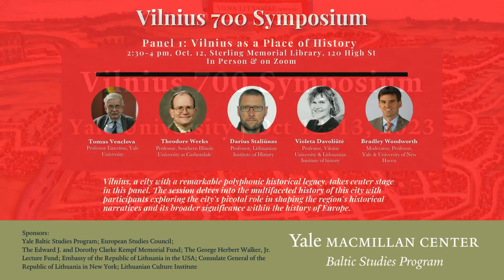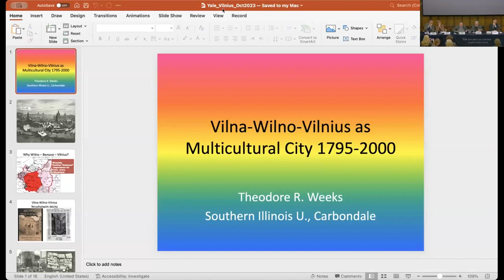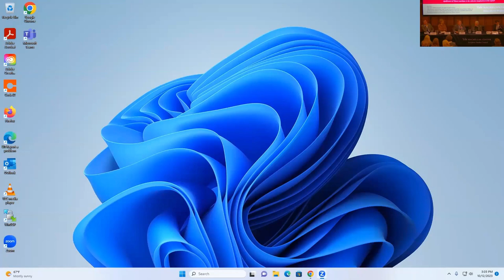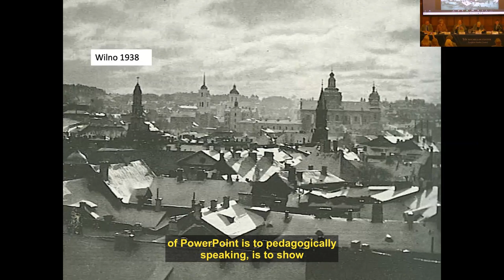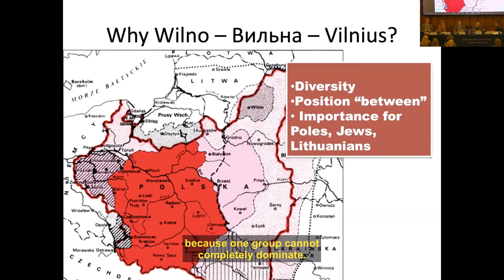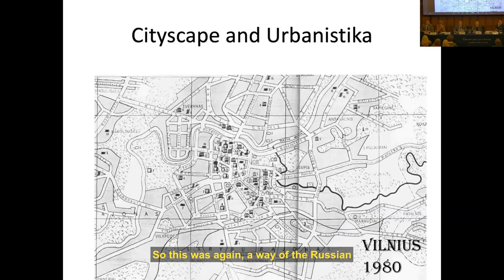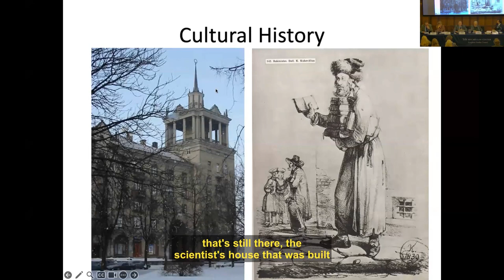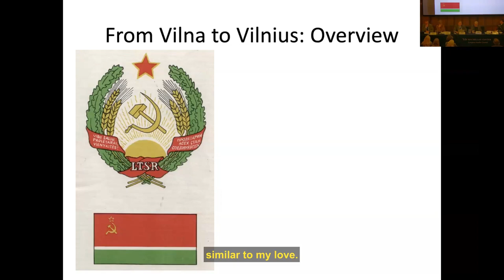Vilnius 700 Symposium - Panel 1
Panel 1: Vilnius as a Place of History

Vilnius, a city with a remarkable polyphonic historical legacy, takes center stage in this panel. The session delves into the multifaceted history of this city with participants exploring the city’s pivotal role in shaping the region’s historical narratives and its broader significance within the history of Europe.

The panelists will examine intricate historical events and transformations from medieval times to today in which Vilnius served both as a place and as an idea for the nations of the region. Through captivating insights and interdisciplinary perspectives, this panel aims to deepen our understanding of Vilnius as a place of historical significance and its enduring impact.

Professor Emeritus Tomas Venclova (Yale University)
Professor Theodore Weeks (Southern Illinois University at Carbondale)
Professor Darius Staliūnas (Lithuanian Institute of History)
Professor Violeta Davoliūtė (Vilnius University, Lithuanian Institute of History)
Moderator: Dr. Bradley Woodworth (Yale University / University of New Haven)